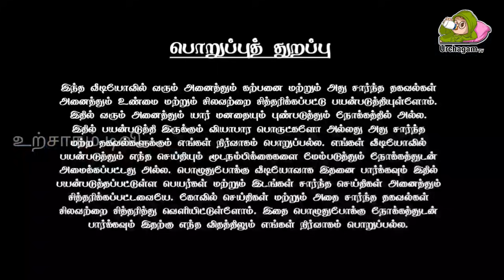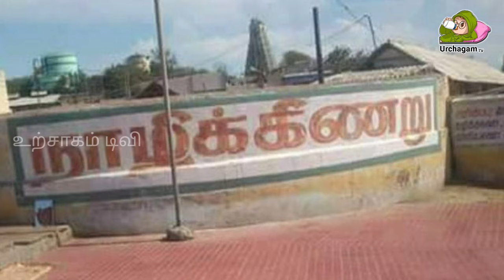திடீரென பொங்கிய நாழிக்கிணறு இதனால்தான் வெள்ளம் வந்ததா? வெளியான வைரல் வீடியோ காட்சி!